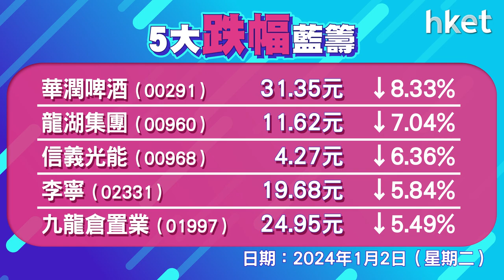恒指收報16788點，跌258點 成交766億元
2024年開局，港股高開向下跌約250點。恒指高開87點，其後轉跌，午後曾跌322點，低見16725點。恒指2024年首個交易日跌258點，收報16788點，成交766億元。科指跌1.3%，報3714點。網易 （09999） 、金沙 （01928） 升近4%，美團 （03690） 、友邦 （01299） 、平保 （02318） 跌3%，蔚來 （09866） 跌逾6%。